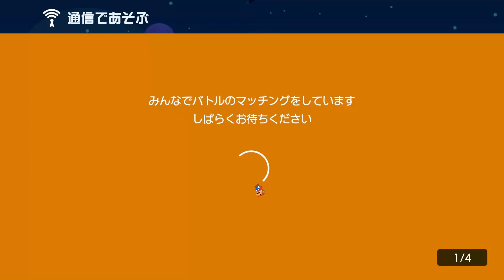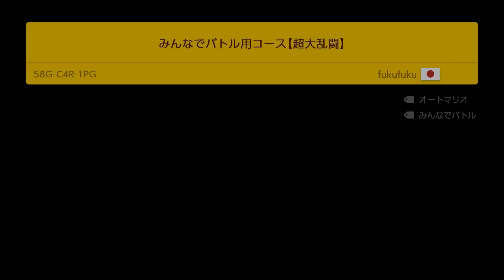ダブルキラーがヤバイｗｗｗ【マリオメーカー2】